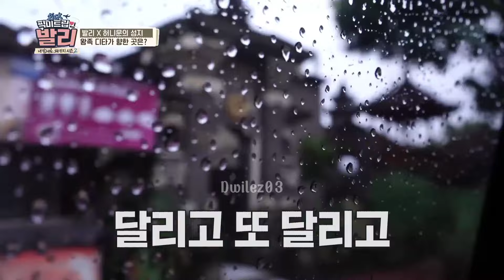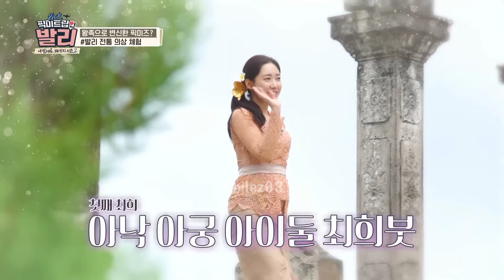PICK ME TRIP IN BALI Ep3.4 Dita And Friends Met The Karang Family At Taman Ujung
Pick Me Trip In Bali✨✨
𝗦𝗲𝗰𝗿𝗲𝘁 𝗡𝘂𝗺𝗯𝗲𝗿